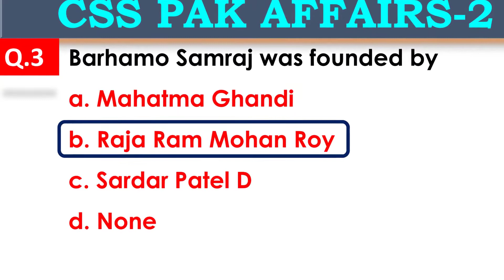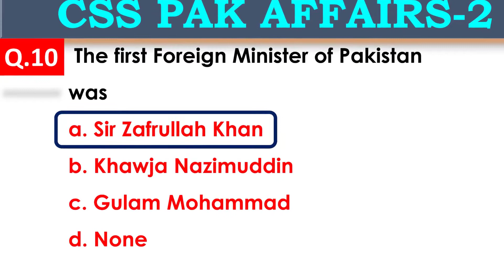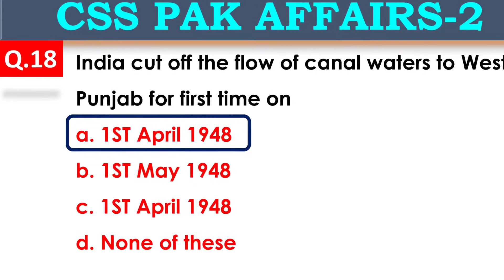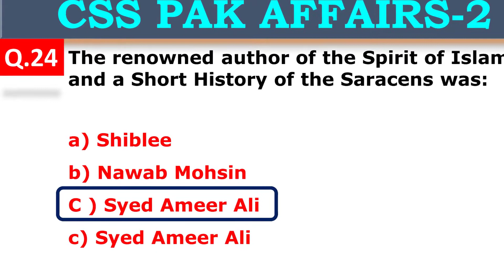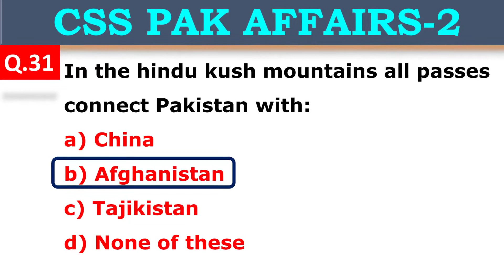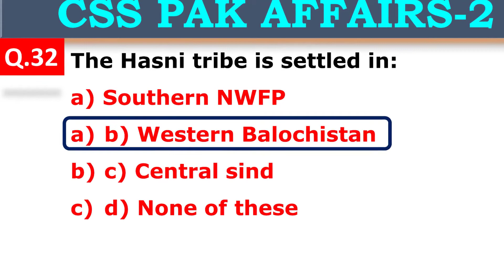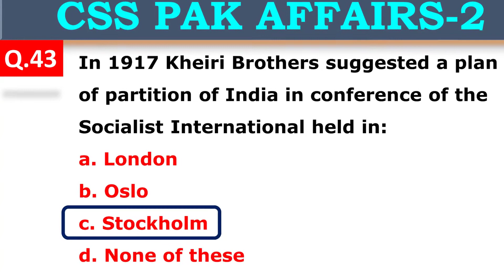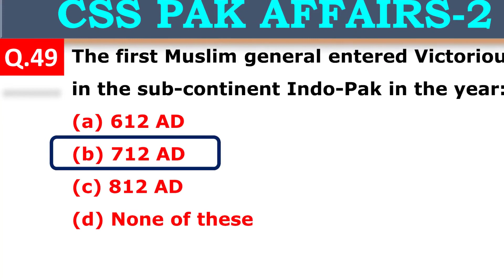PAKISTAN AFFAIRS FOR CSS AND PPSC ALL OTHER EXAMS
PPSC
FPSC
PPSC SUB INSPECTOR
FPSC INSPECTOR
TEHSILDAR
NAIB TEHSILDAR
TEHSILDAR PPSC
PPSC SYNONYM
PPSC URDU
PPSC MATH
PPSC GK
PPSC ISLAMIAT
PPSC URDU URDU PPSC
PPSC ZOOLOGY
PPSC ANTONYM
PPSC GK
PPSC CURRENT AFFAIRS
PPSC MCQ
sub inspector ppsc
TEHSILDAR ppsc
ppsc sub inspector
naib tehsildar
ppsc asi
ppsc past papers
ppsc
world rivers
world mountains
ppsc quesions
ppsc 2020
ppsc assistant
ppsc sallary
URDU QUESTIONS
PPSC URDU
URDU PAST PAPERS
PPSC CSS

css
ppsc mcq
fpsc mcq
css anthroopology
css urdu
css english
english synonyms
english antonyms
english mcq
sub inspcetor mcq
sub inspcetor synonym
sub inspector antonym
tehsildar
naib tehsildar
tehsildar ppsc
asi ppsc
municipal officer
municipal officer bs 16
sub inspector asi
fpsc motorway
ppsc forestary
ppsc english
ppsc english mcq synonyms
ppsc fpsc synonyms
ppsc new jobs
ppsc test
ppsc jobs 2020
ppsc past papers asi
ppsc past papers sub inspcetor
ppsc past paper assistant
ppsc past papers asi 2020
ppsc past paper ldc
ppsc past papers udc
ppsc ldc
ppsc udc
ppsc clerk
ppsc assistant clerk
ppsc stenographer
tehsildar
naib tehsildar and tehsildar
tehsildar ppsc
ppsc mcq
ppsc islamiat mcq
ppsc tehsildar sub inspector
ppsc s&gad ppsc s&gad ppsc secreteriat
ppsc